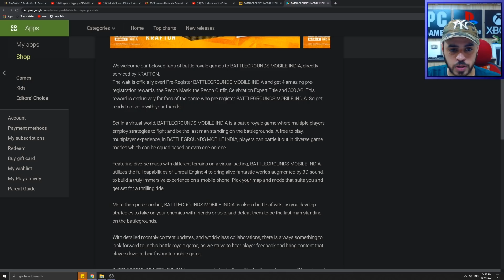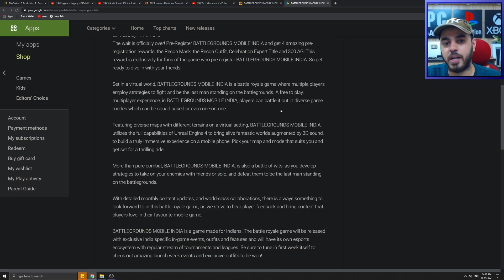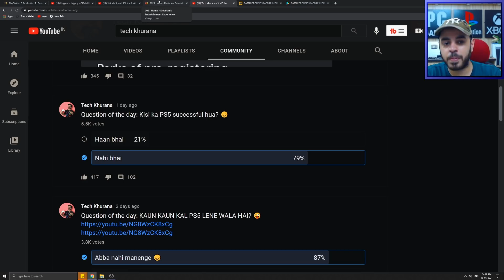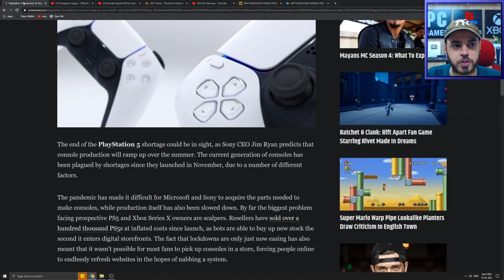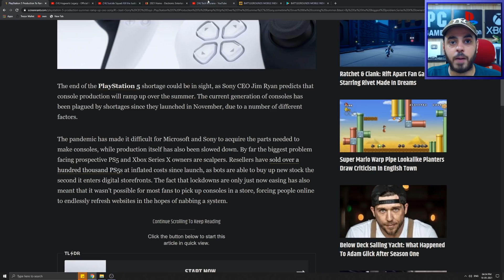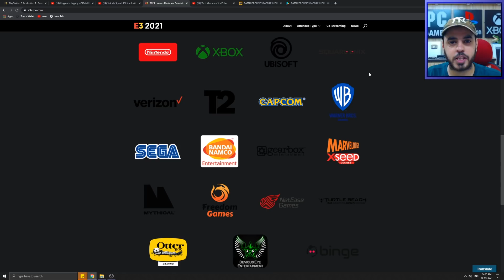PS5 RESTOCK WAS MESSED UP & BGMI RAM REQUIREMENT IS SO LOW!!!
IN THIS VIDEO WE WILL DISCUSS ABOUT THE PLAYSTATION 5 PRE-ORDERS AND BATTLEGROUNDS MOBILE INDIA

GTA 5
MY TV
SONY X9000H
External Hard drive I use
MORTAL KOMBAT
Pen drive
PS5 MEDIA REMOTE
CANON 200D MARK 2
PLAYSTATION SYMBOLS
MY NZXT CABINET
THOR MJOLNIR
IRON MAN

Topics covered
PLAYSTATION 5 PRE-OREDRS WERE MESSED UP & BGMI REQUIREMENTS ARE SO LOW!!! ,PS5 PRE-OREDRS WERE MESSED UP & BGMI RAM REQUIREMENT IS SO LOW!!!, battlegrounds mobile india, bgmi ram requirements playstation 5 pre-orders, starfield xbox, starfield on ps5, ps5 india pre-order, best gaming app, gta 5 on pc, gta 5 ultra real, realistic gta 5 india, gta 5 gameplay , indiansoldier1, best hindi gaming channel, indian gaming community